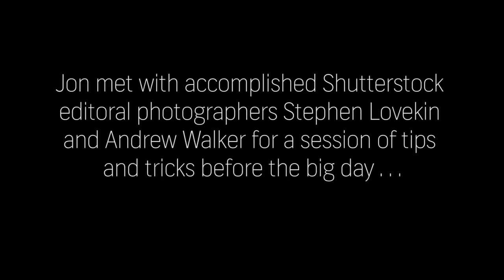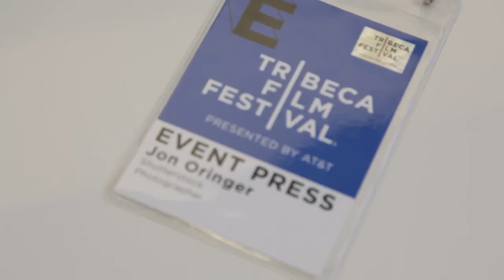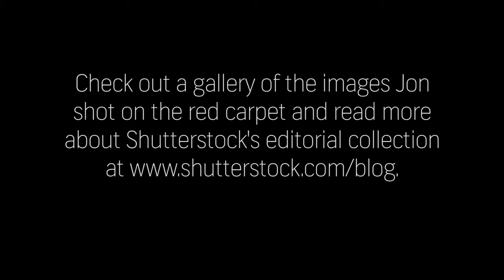Shutterstock CEO Jon Oringer Undercover on the 2016 Tribeca Film Festival Red Carpet